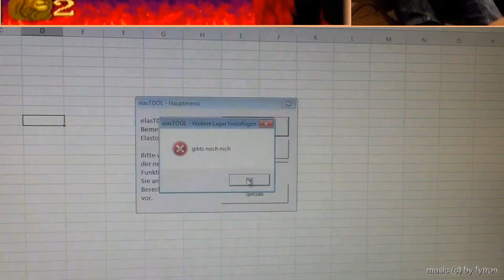KdL40| SEGA (Tilt) vs. SNES / Lytron @ C&W82bKing | Let's Play KÖNIG DER LÖWEN | Mega Drive II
Begleitet uns auf unserer ein-tägigen Reise durch das Geweihte Land und über seine Grenzen hinaus.

Das Jahr 1994. Der neue Disney-Film "König der Löwen" begeistert groß und klein. Noch heute schafft es Disney mit seinen Klassikern sich Plätze in den Herzen zu sichern. Aber wie steht es mit den Lizenz-Games?

Meine Meinung ist ja, dass man sich mit den meisten Spielen zu Filmen gar keinen Gefallen antut. Eine Ausnahme mache ich bei "Lego Harry Potter - Die Jahre 1 - 4", wobei die Lego-Spiele zugegebenermaßen eher nicht direkt in das Film-Linzenz-Genre hinein passen.

Seit damals haftet Lizenzware stets das gleiche Problem an: Sie versuchen möglichst originell auszusehen und sich an der Story zu orientieren, viel zu oft kann man aber einen so hohen Preis für die Lizenz vermuten und sich dadurch erklären, warum das Spielerlebnis zu einem Desaster wird. Bugs an jeder Ecke, Steuerung unmöglich.

Oder doch nicht?

LonLon wagen den Test, ob sich bei "König der Löwen" auf dem Super Nintendo die Wahrnehnung des Spielerlebnisses von 1994 rund 25 Jahre später geändert hat und wir als Kind einfach nur nicht die erforderlichen Skills besaßen. Ob es uns heute besser gelingt als damals im Elternschlafzimmer des Nachbarsjungen? Und 25 Jahre später sogar noch der Sege MegaDrive... UNFASSBAR!

Vorweg genommen: Nein, das Spiel ist noch immer grausam und unfair! ...es sei denn, man hat die Level auswendig gelernt und weiß, wie man sich im Unsinn der Handhabung zurechtfindet.

Technische Details:
Als Casual-YouTuber und Homegrown-Bastler mit dünnem Portemonnaie verwende ich das, was mir gerade in die Quere kommt.
1. Video:
- 1x Huawei P9 (Smartphone)
- 2x HTKJ Original 4K Sports Camera (ActionCam)
- 1x Game Capture (Eigenbau)
2. Audio:
- Audiospuren der Video-Streams
- Bei Handheld-Videos Direktaufnahme über die Soundkarte
3. Beleuchtung:
- Deckenlampen
- Opas Schreibtischlampe
4. Bearbeitung:
- Video: nero Video Premium 2